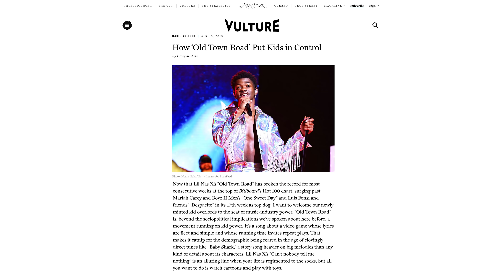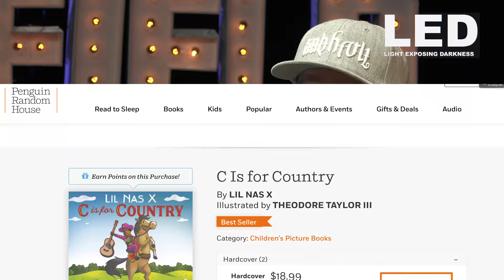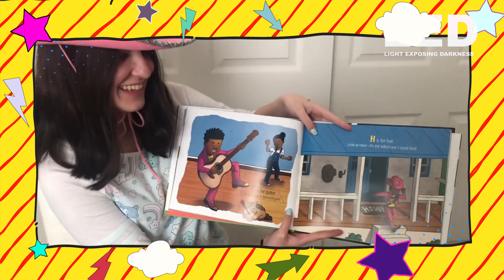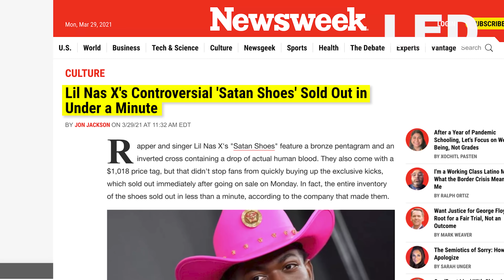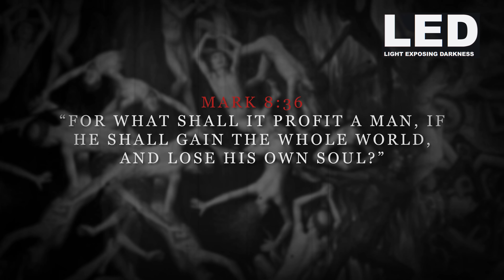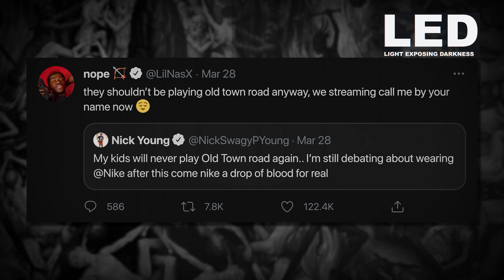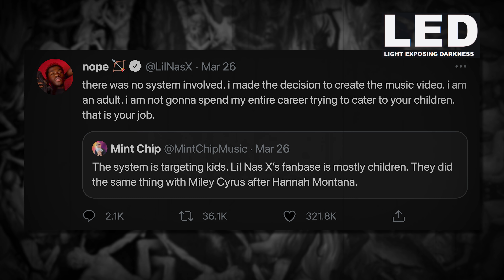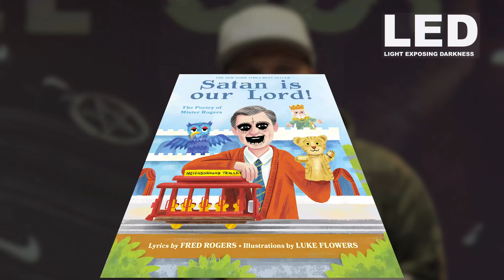Lil Nas X Exposed: Sold Out to Satan (Reaction) | LED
*Lil Has X Exposed: Sold Out to Satan* | Lil Nas X drops a highly satanic music video (Call Me By Your Name) accompanied by a (Nike) satanic shoe that sells out in under a minute. This shows the state of our culture today. We are truly living in the last days. @lilnasx @nike

This is the gear we use to make and produce our videos:
Lighting: Dracast Complex LED Light
Microphone: Blue Yeti Microphone
Point & Shoot: Sony DSC-RX100 V
Video stabilizer: Pilotfly PFT1 Gimbal
iPhone video stabilizer: Zhiyun Smooth-Q